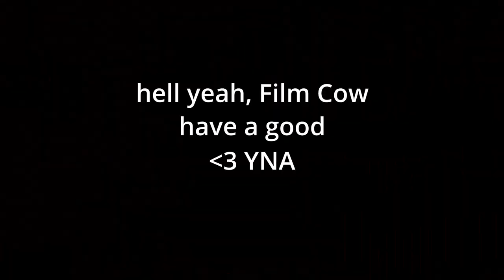YNA ♫ - Dinosaur Punk Rah Rah Rah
About the Song:
  We all know Charlie, here.

About the Album:
 The Ones That Almost Got Away is my B-sides. Songs I made that aren't the best but were fun or funny when I made them.